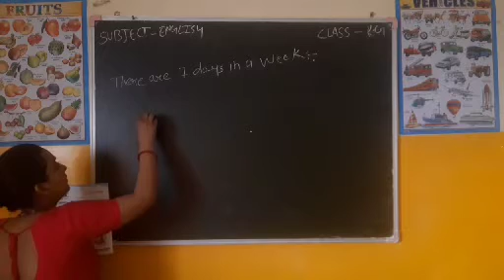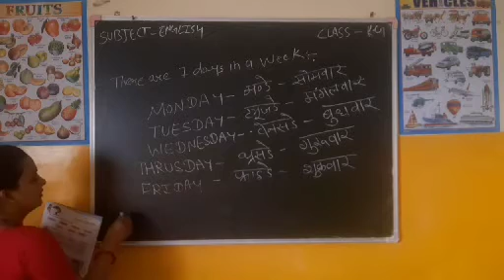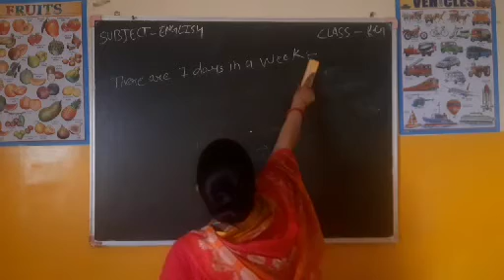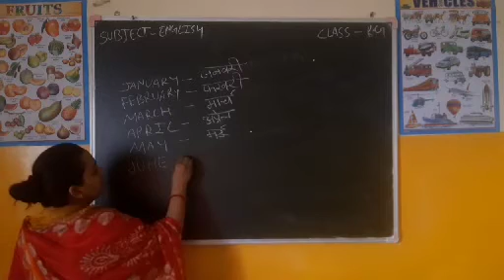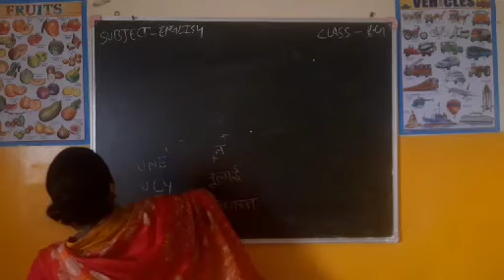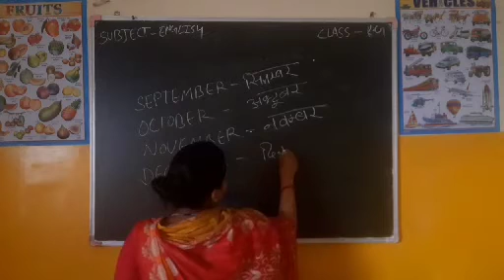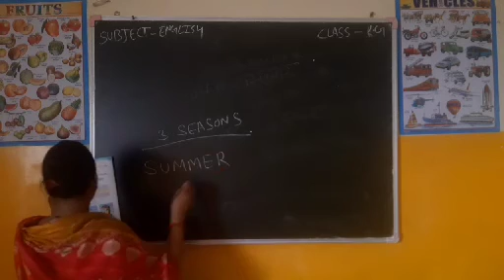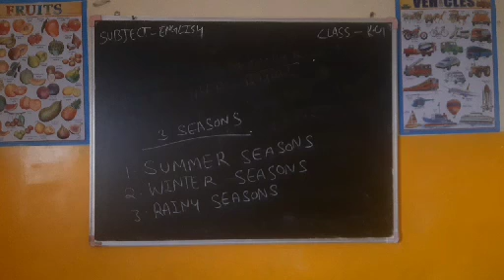Class - K. G. || English